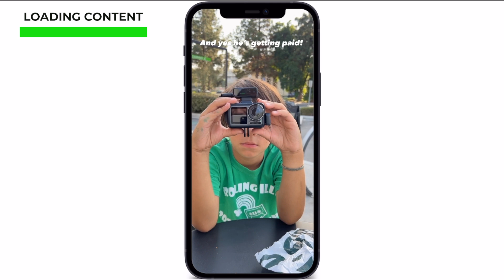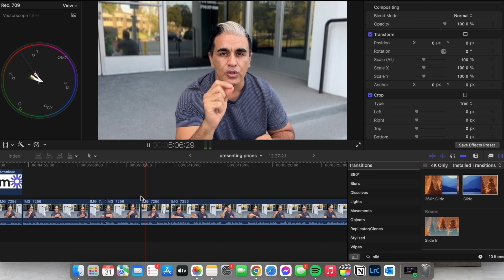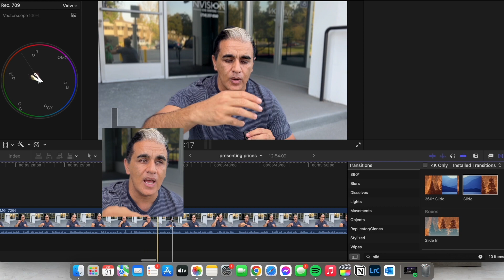Photo Pricing: Small Shift, BIG Profits!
Photo Pricing is easier than you think, and in this video I am sharing 4 tips that will help you book more clients. I will help you book more expensive clients. And I will help you book more often. Just follow the steps and you're going to win!